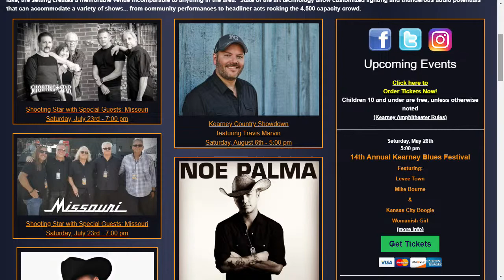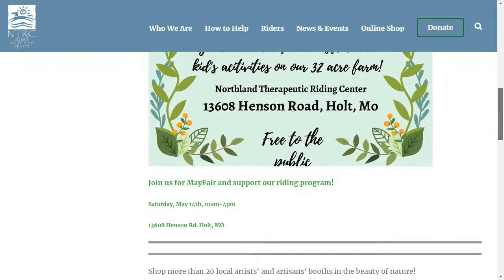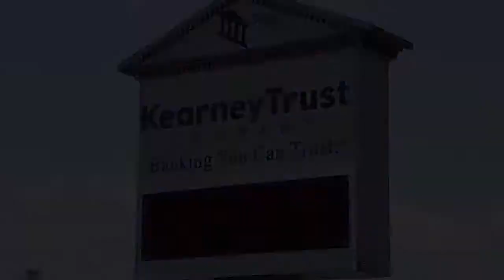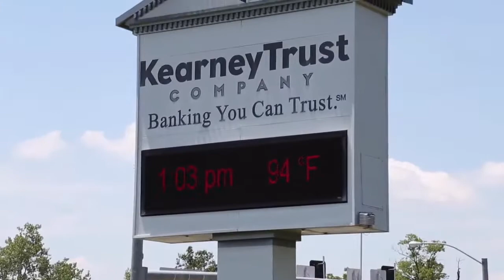Kearney Live featuring Andrew Frizzell and Caleb Nelson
Kearney Live chats with Corporal Andrew Frizzell and Deputy Caleb Nelson from the Clay County Sheriff's Office. These two deputies, among others, were honored with life saving awards last week. NTRC discusses upcoming events.  Original Air Date 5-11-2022